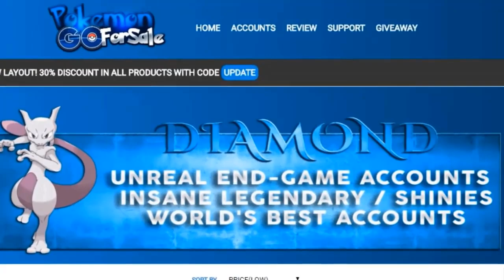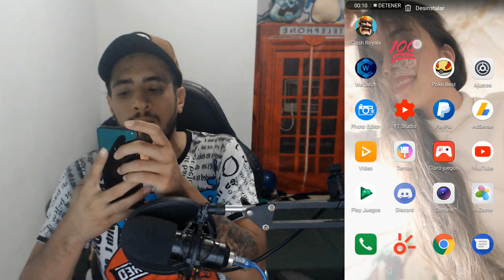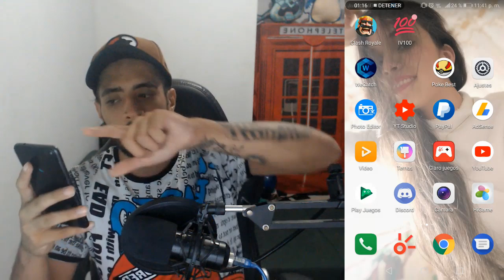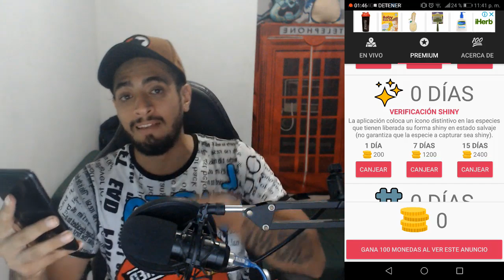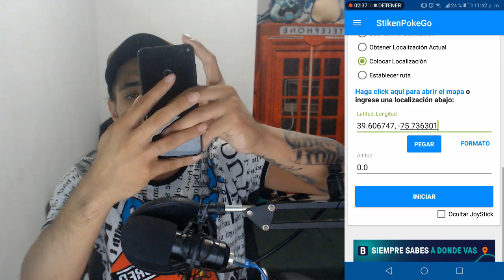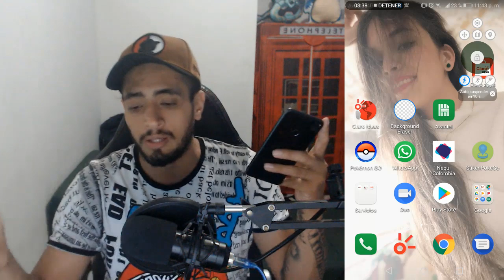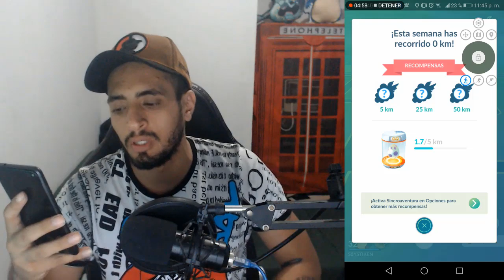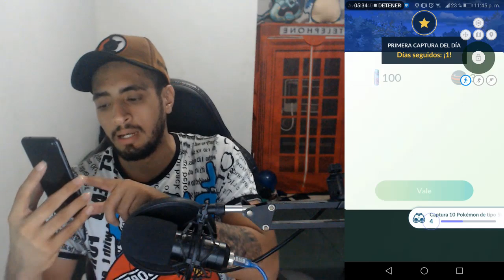EL MEJOR POKE RADAR PARA POKEMON 100% IV 2020! - POKEMON GO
Link Sin Publicidad A Cambio De Un Like & Un Sub Es Un Buen Trato No? :v

SI LLEGASTE HASTA AQUÍ COMENTA:
Tengo un Tiranytar tipo agua :v